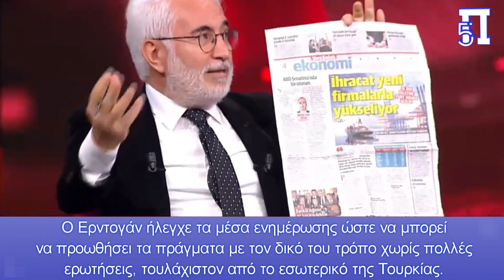Αναλυτής Μάικλ Ρούμπιν: Έτσι θα μπορούσε να είναι η επίθεση της Τουρκίας στην Ελλάδα το 2023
Νέο ιδιαίτερα ενδιαφέρον άρθρο του γνωστού αναλυτή Μάικλ Ρούμπιν για τα ελληνοτουρκικά, όπου μάλιστα αναφέρεται και στο σενάριο επίθεσης εναντίον της χώρας μας και στο πλαίσιο που μπορεί αυτή να εξελιχθεί.

Ο Ερντογάν χρειάζεται μια δικαιολογία είτε για να αναβάλει τις εκλογές είτε για να αποσπάσει την προσοχή των Τούρκων με εθνικισμό. Μια σύγκρουση με την Ελλάδα ελέγχει και τα δύο πεδία. Ο Ερντογάν μπορεί να αποβιβάσει πεζοναύτες ή ειδικές δυνάμεις στο νησί και στη συνέχεια να προκαλέσει την Ελλάδα να τους απομακρύνει.

Ανοίγει τα εγχειρίδια πολέμου ο Ερντογάν! Ο γνωστός αναλυτής Μάικλ Ρούμπιν περιγράφει πως θα μπορούσε να είναι η επίθεση της Τουρκίας στην Ελλάδα το 2023.

Κεφάλαια:
0:00 - Εισαγωγή
0:18 - Αναλυτής Μάικλ Ρούμπιν
1:25 - Μπορεί η Τουρκία να επισπεύσει την κρίση;

Αναλυτικά όσα γράφει για το National Interest:

Ο πρόεδρος της Τουρκίας Ρετζέπ Ταγίπ Ερντογάν δεν είναι ανόητος. Καταλαβαίνει το βαθύ πρόβλημα στο οποίο βρίσκεται. Το στοίχημα με τα επιτόκια απέτυχε- η Τουρκία έχει σχεδόν χρεοκοπήσει. Ο πληθωρισμός πλησιάζει το 100 τοις εκατό και το νόμισμα της Τουρκίας βρίσκεται σε ελεύθερη πτώση. Οι Τούρκοι είναι δυσαρεστημένοι. Εν τω μεταξύ, οι εκλογές πλησιάζουν. Για χρόνια, αυτές οι εκλογές δεν είχαν σημασία. Οι ηγέτες της αντιπολίτευσης της Τουρκίας είναι τεμπέληδες, μη χαρισματικοί ή βρίσκονται στη φυλακή. Ο Ερντογάν ήλεγχε τα μέσα ενημέρωσης και τους μηχανισμούς αρκετά ώστε να μπορεί να προωθήσει τα πράγματα με τον δικό του τρόπο χωρίς πολλές ερωτήσεις, τουλάχιστον από το εσωτερικό της Τουρκίας.

Αυτό άλλαξε το 2019. Το αντιπολιτευόμενο Ρεπουμπλικανικό Λαϊκό Κόμμα κέρδισε οριακά τις δημοτικές εκλογές στην Κωνσταντινούπολη και την Άγκυρα. Τα αποτελέσματα σόκαραν τον Ερντογάν, ο οποίος διέταξε επανάληψη των εκλογών στην Κωνσταντινούπολη. Τρεις μήνες αργότερα, ο υποψήφιος της αντιπολίτευσης Εκρέμ Ιμάμογλου αύξησε τη διαφορά νίκης του σε σχεδόν 10 τοις εκατό, ένα αποτέλεσμα πολύ μεγάλο για να μπορέσει ακόμη και η μηχανή του Ερντογάν να το χτυπήσει. Οι Τούρκοι είχαν βαρεθεί να τους πιέζουν και να τους κακομεταχειρίζονται. Καθώς η Τουρκία πλησιάζει τόσο στη συμβολικά σημαντική εκατονταετηρίδα της το επόμενο έτος όσο και στις βουλευτικές και προεδρικές εκλογές, ο Ερντογάν ανησυχεί. Γνωρίζει ότι υπό κανονικές συνθήκες δεν μπορεί να κερδίσει.

Ο Ερντογάν δεν είναι δημοκράτης. Κάποτε του άρεσε κυνικά η δημοκρατία σαν ένα τραμ: θα το οδηγούσε όσο πιο μακριά μπορούσε και μετά θα κατέβαινε. Ωστόσο, υπάρχουν όρια στη δύναμή του. Χρειάζεται μια δικαιολογία είτε για να αναβάλει τις εκλογές είτε για να αποσπάσει την προσοχή των Τούρκων με τον εθνικισμό. Μια σύγκρουση με την Ελλάδα ελέγχει και τα δύο πεδία.

Ωστόσο, ο Ερντογάν δεν είναι ηλίθιος. Αφού ο Βλαντιμίρ Πούτιν έμεινε στάσιμος στην Ουκρανία, πρέπει να αμφισβητήσει την ετοιμότητα της Τουρκίας. Εξάλλου, μετά το πραξικόπημα του 2016 με την "πυρκαγιά του Ράιχσταγκ", ο Ερντογάν εκκαθάρισε τον στρατό. Οι τουρκικές ειδικές δυνάμεις μπορεί να πολεμούν τους Αρμένιους στο Ναγκόρνο-Καραμπάχ ή να επιτίθενται σε Κούρδους και Γεζίντι στη Συρία και το Ιράκ με μη επανδρωμένα αεροσκάφη και μαχητικά F-16, αλλά η μάχη εναντίον ενός σχεδόν ομότιμου μέλους του ΝΑΤΟ είναι εντελώς διαφορετικό ζήτημα. Ο στρατός της Ελλάδας μπορεί να είναι μόνο το ένα τέταρτο του μεγέθους της Τουρκίας, αλλά το ηθικό είναι υψηλότερο και οι Έλληνες δεν είναι τόσο διασκορπισμένοι.

Πώς μπορεί λοιπόν η Τουρκία να επισπεύσει την κρίση;
Ο Ερντογάν πιθανότατα θα πάρει μια σελίδα από το εγχειρίδιο της Κίνας. Ο Λαϊκός Απελευθερωτικός Στρατός έχει καταλάβει πολλούς βράχους, υφάλους και "χαρακτηριστικά" στη Θάλασσα της Νότιας Κίνας. Όχι μόνο τα έχει μετατρέψει σε στρατιωτικές βάσεις, αλλά έχει επίσης χρησιμοποιήσει την κατοχή τους για να ενισχύσει τις παράνομες αξιώσεις του Πεκίνου να επεκτείνει την αποκλειστική οικονομική του ζώνη στο 90% των υδάτων της Θάλασσας της Νότιας Κίνας. Η Κίνα ενήργησε τόσο αργά όσο και μελετημένα με τη λεγόμενη στρατηγική "σαλαμπποίησης", χωνεύοντας κομμάτια, αλλά ποτέ δεν δάγκωσε τόσα πολλά με τη μία, ώστε να προκαλέσει τους γείτονες ή τις Ηνωμένες Πολιτείες σε σημείο πολέμου.